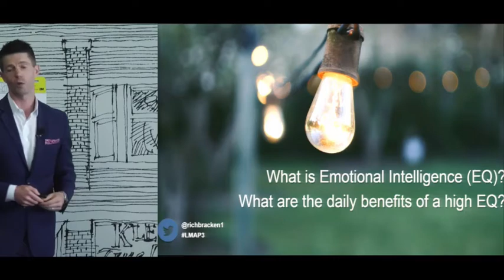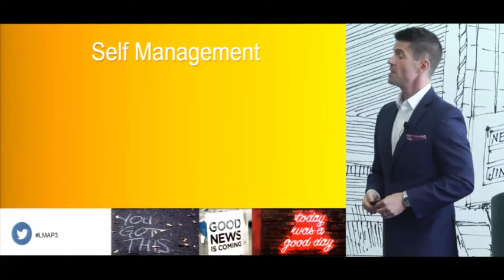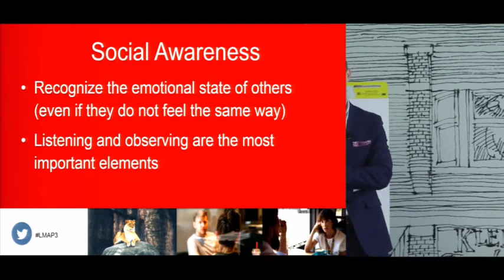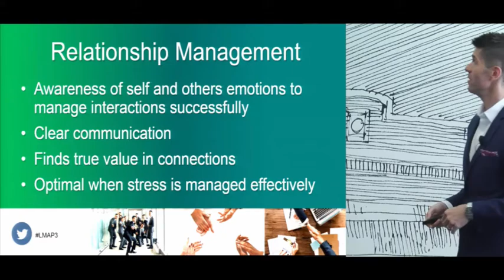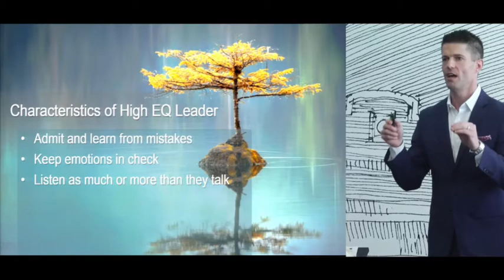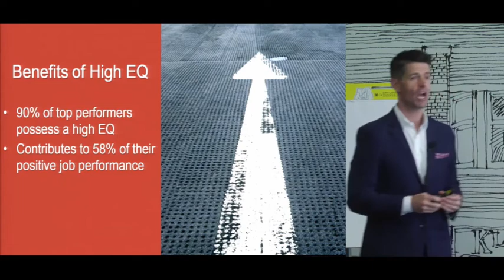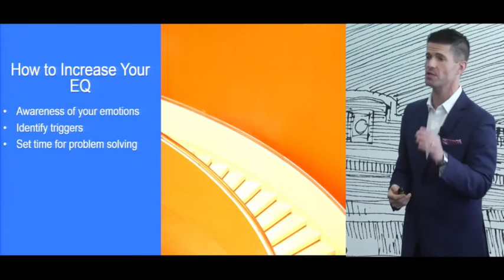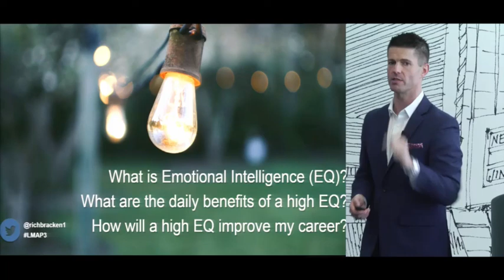How Your EQ Could Outweigh Your IQ - A Presentation on Emotional Intelligence - LMA P3 Conference